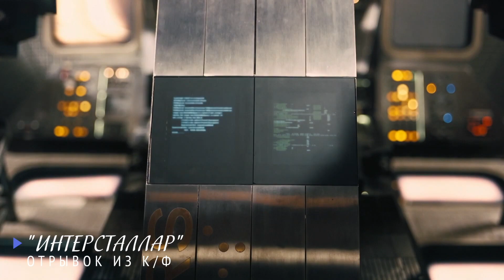Самая креативная страховка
Страховка - дело полезное и весьма распространенное среди путешественников, но что делать, если ты собираешься в путешествие настолько опасное, что ни одна страховая за тебя не берется?
О креативном способе страхования своей жизни первых путешественников на Луну в новом видео.